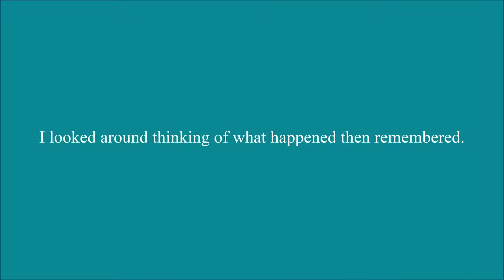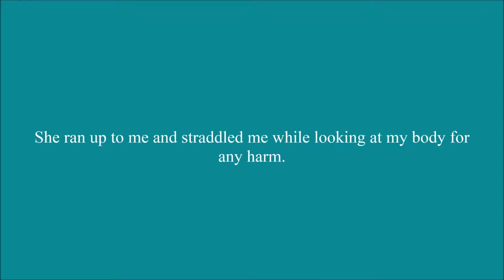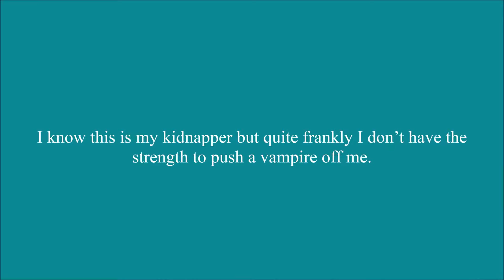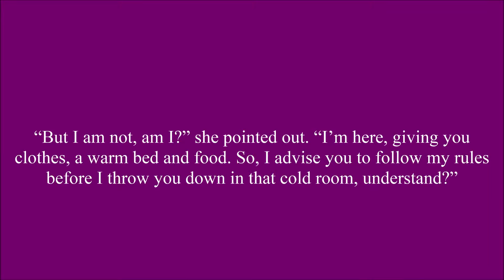Battle For The Boy Chapter 45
Roxas is forced to abide by his kidnapper's every whim.